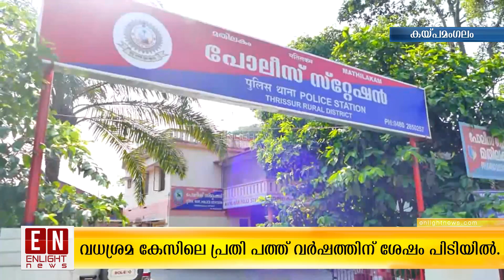വധശ്രമ കേസിലെ പ്രതി പത്ത് വർഷത്തിന് ശേഷം പിടിയിൽ